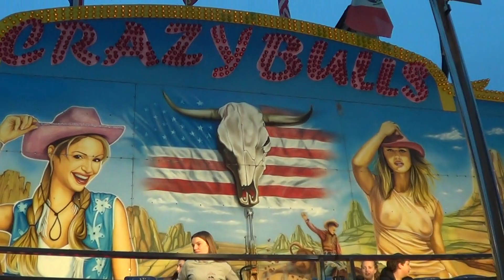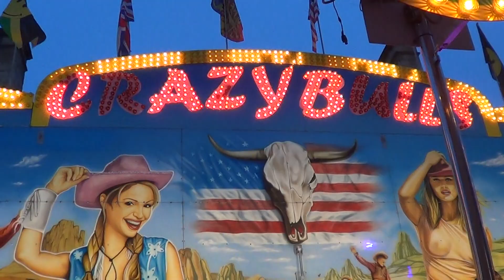John Holdsworth's Crazy Bulls Stamford April 2019